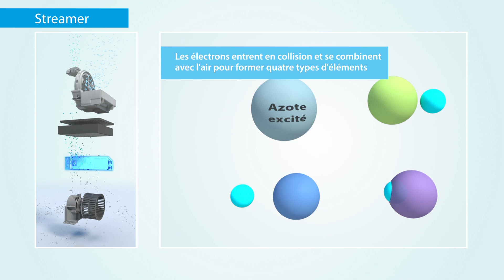Purificateur d'air et humidificateur MCK55W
Avec le purificateur d'air et humidificateur Daikin, nous vous promettons un air 3 fois plus propre, plus sain et plus frais et humifié pour une qualité d'air intérieur optimale.